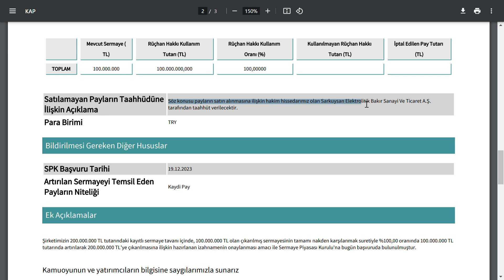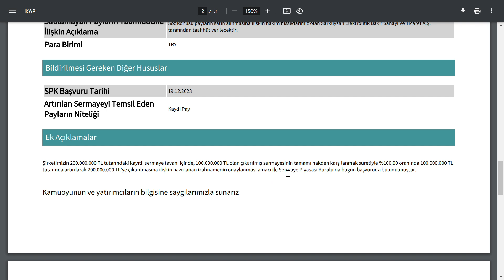SEANS BİTİNCE BU SEFERDE %100 BEDELLİ SERMAYE ARTTIRIM HABERİ | BORSA HİSSE PARA KAZANMAK BİST